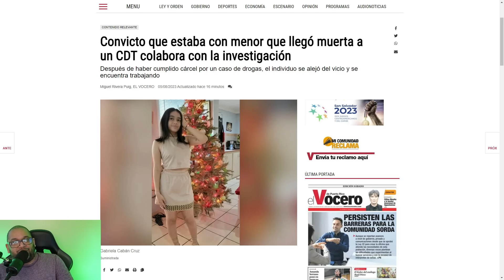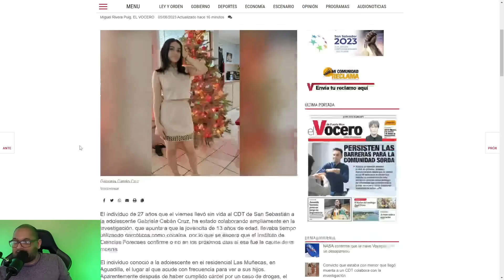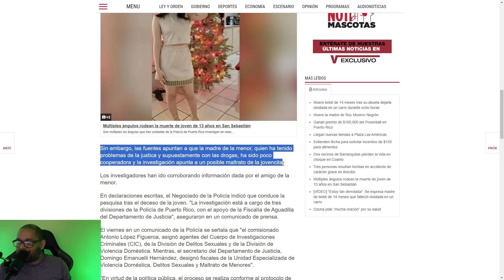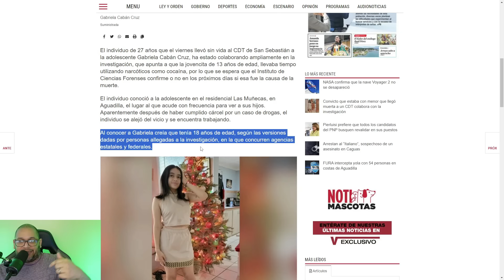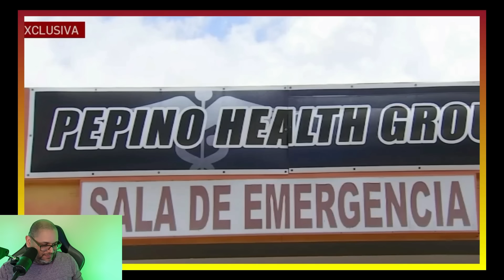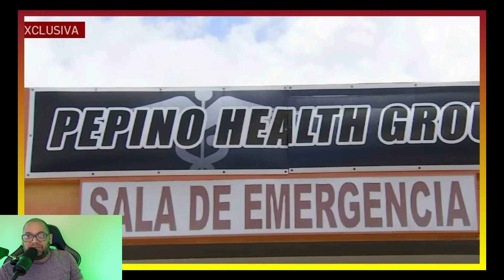MADRE DE NI ÑA DE 13 ES UNA MENTIROSA: PERDONEN MI FRANQUEZA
En este video doy mi opinion luego de que la madre de Gabriela Cruz diera una entrevista  y la agarre mintiendo.